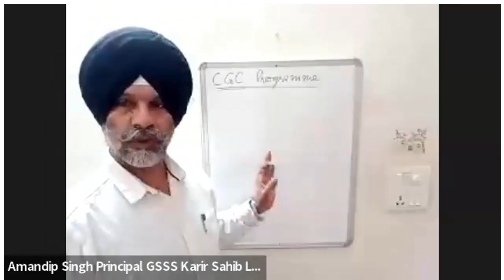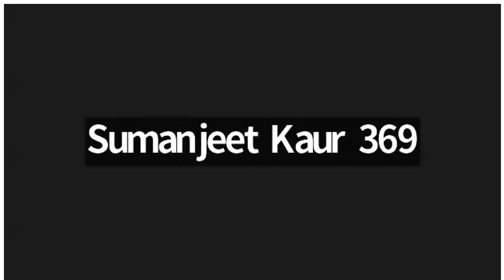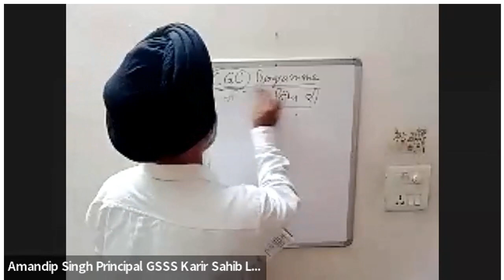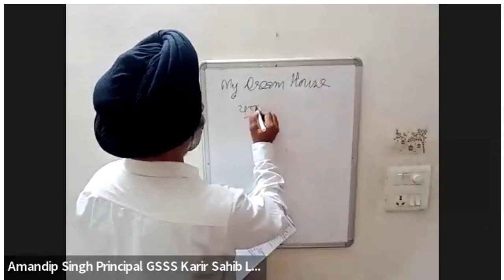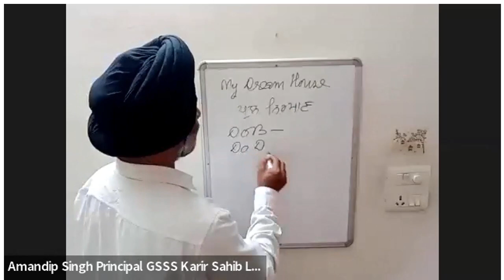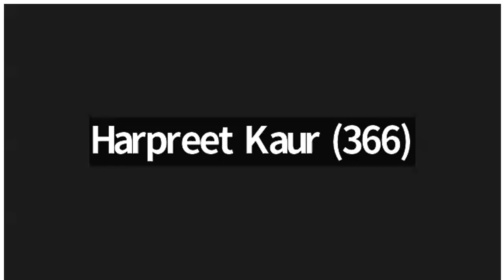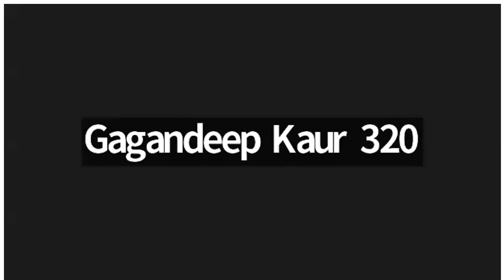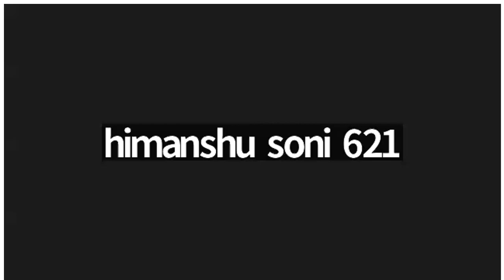Value Added Course on Professional Competence 2023 (Day 5)-June 12, 2023